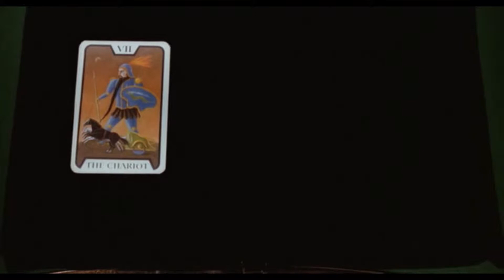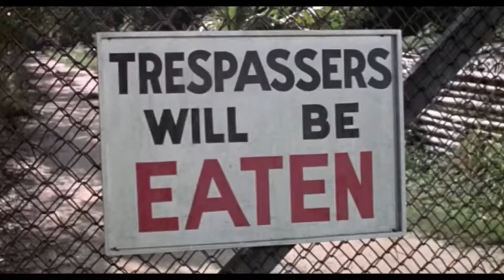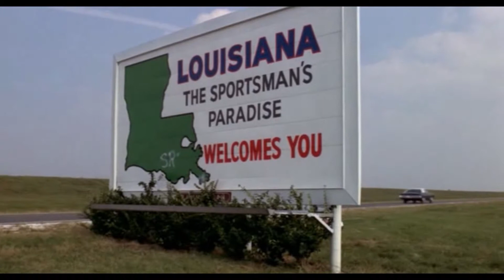Live And Let Die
Ce clip a été monté par Bond, James Bond 007. En aucun cas, nous ne possédons les copyrights du film.
Adresse de notre blog : bond-james-bond007.blogspot.fr